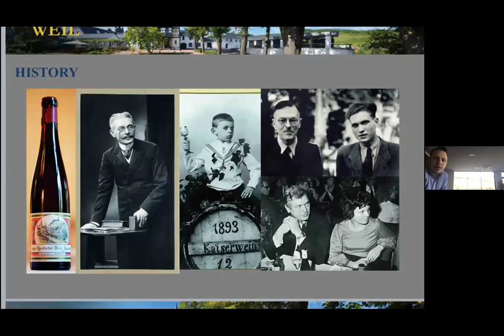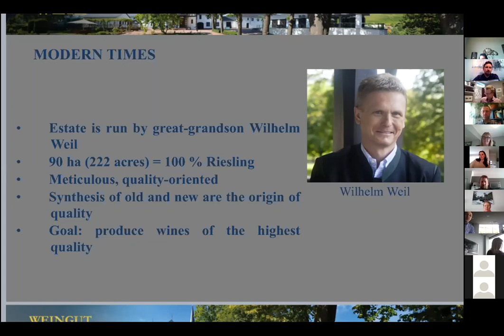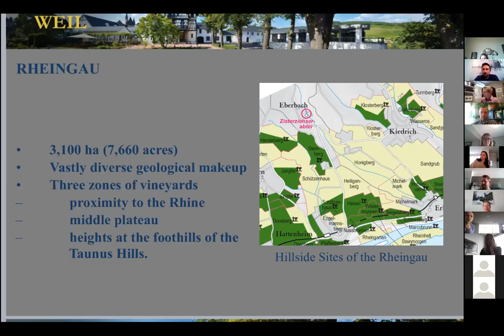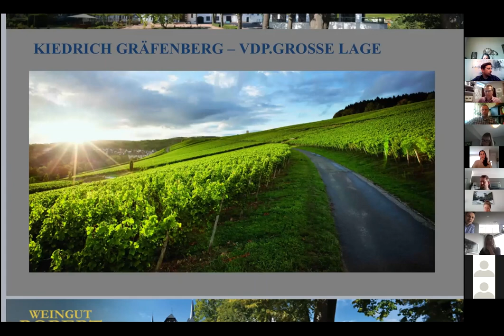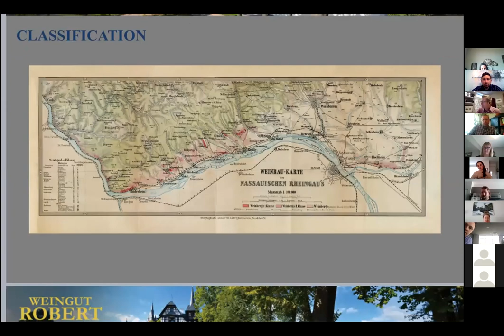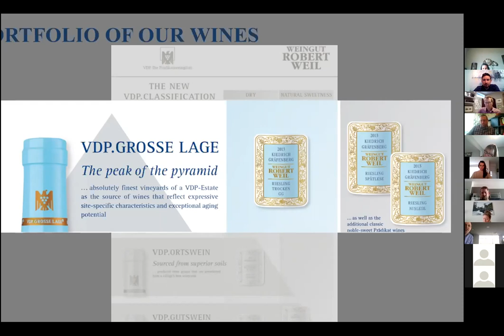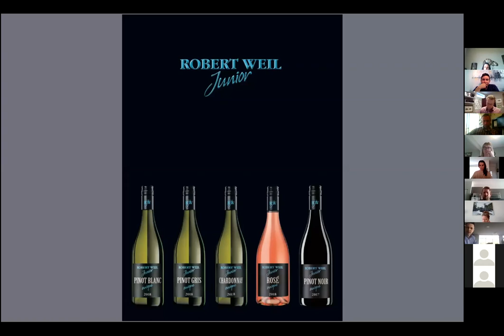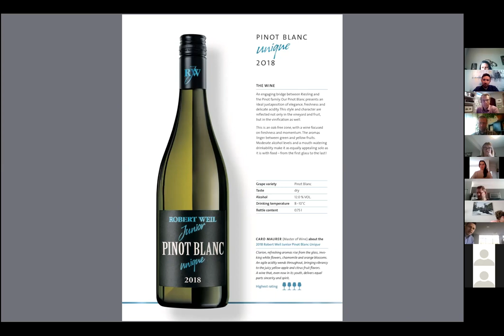Robert Weil Seminar with Nicolas Pfaff - May 7, 2020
The very knowledgeable Nicolas Pfaff, walks us through the history, cellars and vineyards of the prestigious Robert Weil winery in the Rheingau, Germany.